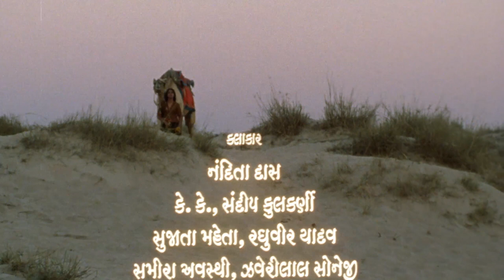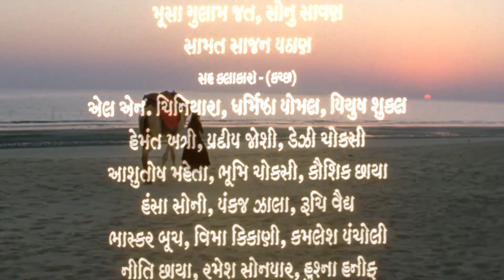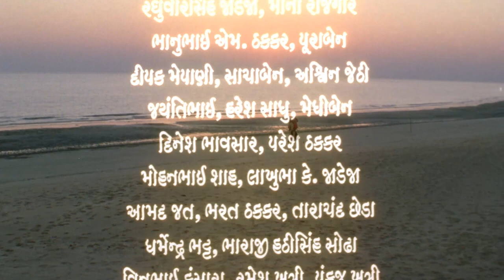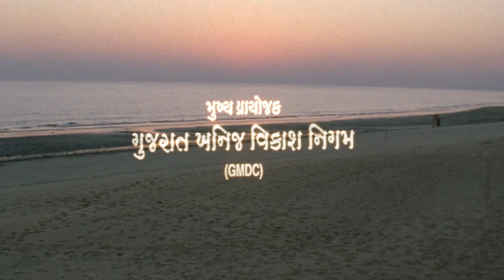Aaaun re jugiyani from movie Dhaad (2018)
Title song from the first ever Kachchhi movie Dhaad

Singer: Dhan bai Gadhavi
Actors: Sujata Mehta, Nandita Das, Kay Kay Menon, Sandeep Kulkarni, Raghuvir Yadav, Samira Awasthi
Director: Paresh Naik
Copyright: Jayant Khatri Film Foundation

The film is situated in the late 1950s of the interior rural landscape of Kachchh district of Gujarat, India on the western border of Pakistan.It is the story of an impotent man Ghelo (Kay Kay Menon) who is in search of a child for himself, and water for his land. Ghelo lives off of looting people by conducting raids during the dark hours in the surrounding villages. His three wives Monghi (Nandita Das), Dhanbai (Sujata Mehta), and Ratni (Sameera Avasthi) fail to deliver a child as the rains fail to soak the dry and arid terrain of the rocky lands of his native village. In his endeavor to prove his conviction that the rich and powerful (the landlord and the state) can only be contained by asserting power over them, Ghelo struggles through his life without love from his kin and without the support of his friends. Finally, out of desperation, he forcibly involves his newly made friend Pranjivan (Sandeep Kulkarni) in the raid (dhaad) of a wealthy landlord. The landlord's (Bhim Vakani) pregnant daughter (Pelva Naik) challenges Ghelo during the raid. Ghelo's conviction begins to melt away. His strength is drained out. What follows has to be seen to be believed.